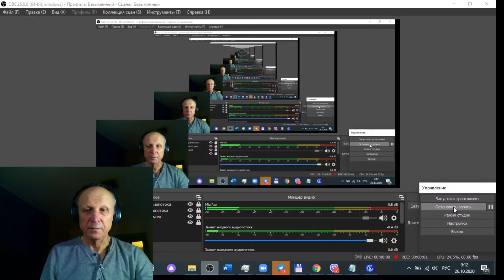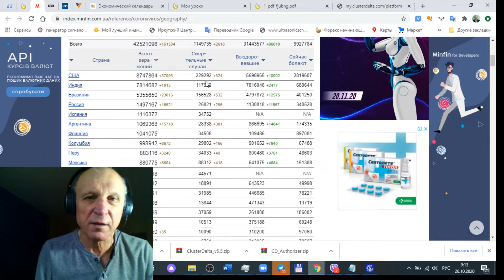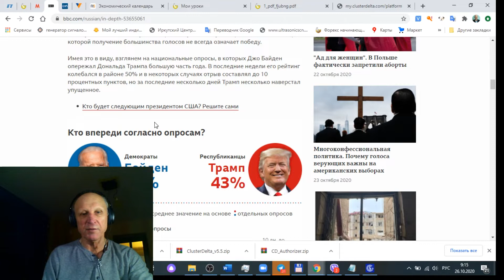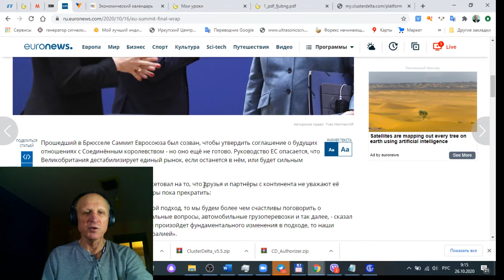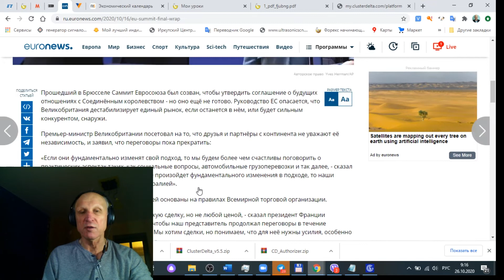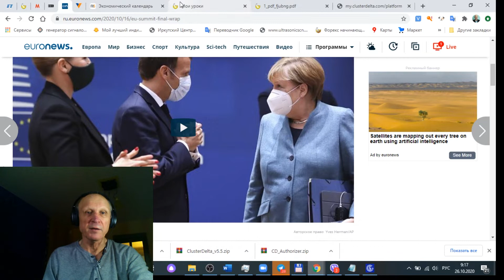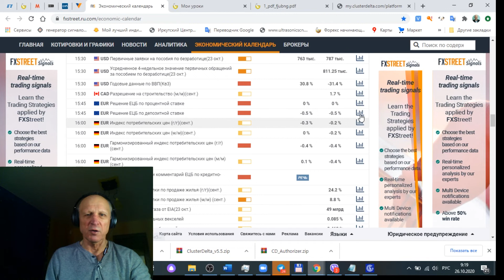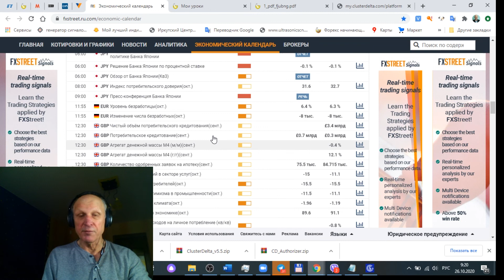Трамп VS Байден. Выборы в США. Brexit и 2я волна коронавируса | ТРЕЙДЕРНОВОСТИ #5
Привет, трейдеры! На канале Клуба трейдеров Cartel новый выпуск ТРЕЙДЕР-НОВОСТЕЙ. Каждый ПОНЕДЕЛЬНИК вместе с Владимиром Кирьянцевым вы анализируете рынок и разбираете, куда и как новости толкают топовые активы. Вы отслеживаете, как влияет Brexit, инфляция, карантинные меры, выборы на доллар, нефть и золото. Не отсиживайтесь на работе, а смотрите ТРЕЙДЕР-НОВОСТИ — и ловите тренд в самом начале!

В этом выпуске:
—  Дебаты Дональда Трампа и Джо Байдена
—  Brexit. Договорённости между ЕС и Великобританией
—  2я волна коронавируса в мире

Хотите также быстро ориентироваться в новостном потоке и понимать, какое действие к чему ведет, — проходите курс Владимира Кирьянцева  «Форекс от А до Я».

✍🏻 Есть пожелания или вопросы —  пиши в комментариях!